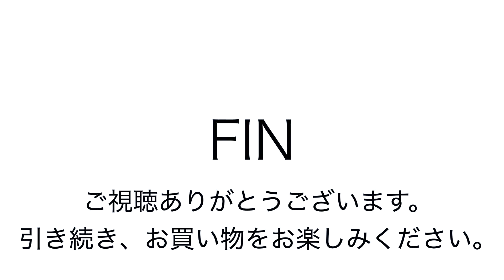ヤフオク2019:03:19 ノースフェイス THE NORTH FACE リュック